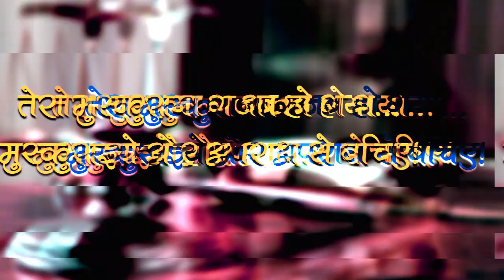तेरा मुस्कुराना गज़ब हो गया...मुस्कुराइये और अपराध से बचिए!